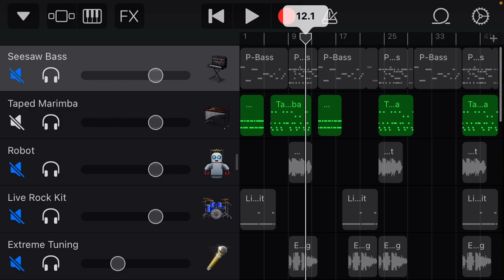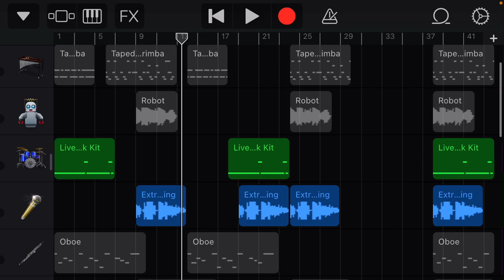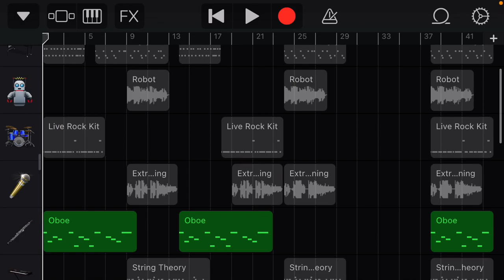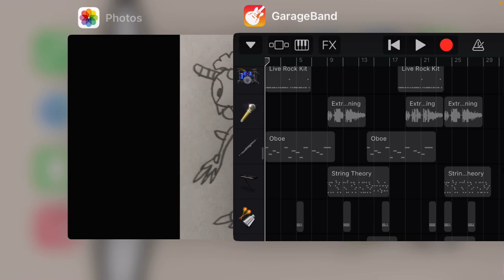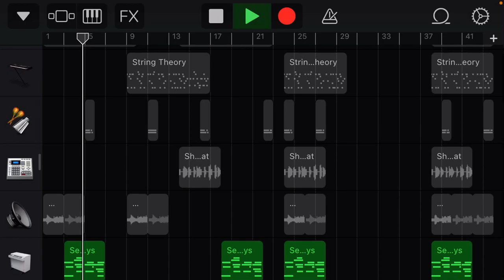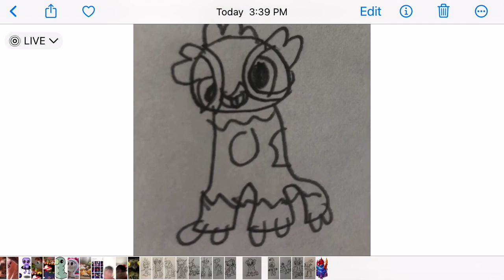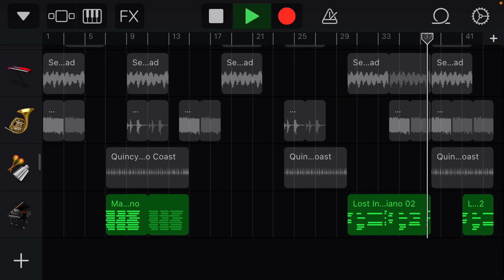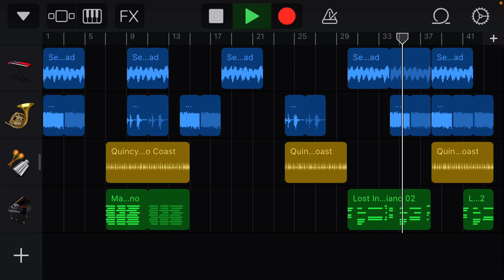My singing monsters - artlings island monsters and full song (Fanmade)